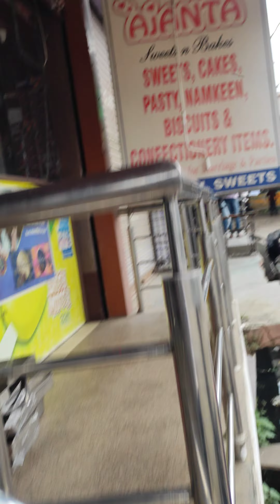Subah Subah Cold Drink Pi Li vlog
Hello friends,

please support us guy's